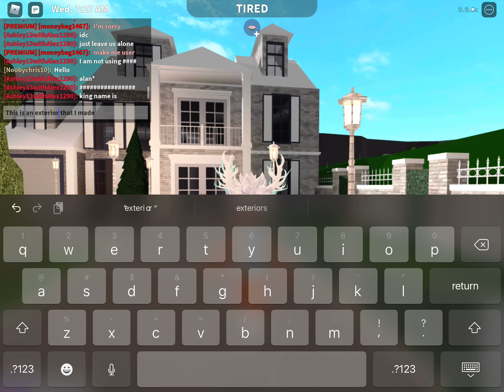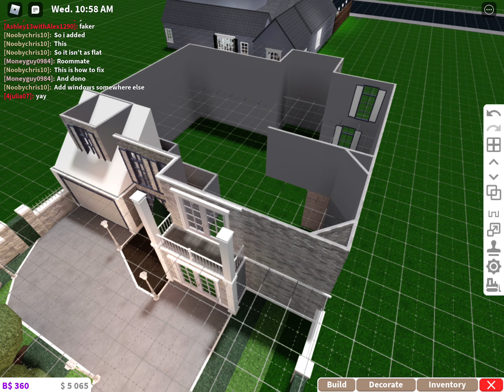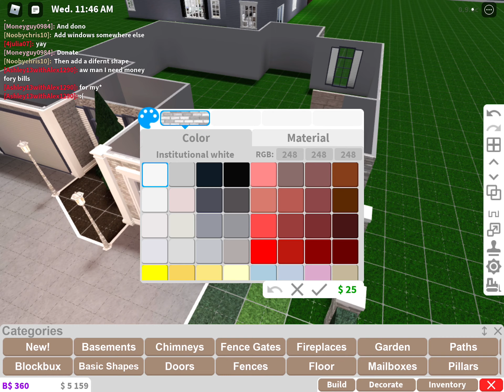Bloxburg exterior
Yea I’m not good at interiors so I only did the exterior only.

This Channel is made multiple people so thats why we upload a few times.